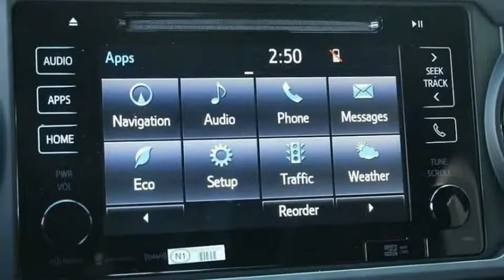2019 Toyota Tacoma Elk Grove Toyota 121603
2019 Toyota Tacoma  - Stock#: 121603 - VIN#: 3TMCZ5AN1KM221875

Check out this 2019 Toyota Tacoma.   Price Includes Customer Cash: Customer Cash Offer is in lieu of any special APR offer from Toyota Financial Services. Customer Cash provided by Toyota Motor Sales, Inc. Some offers may not be combined. Prices do not include government fees and taxes, any finance charge, $80 dealer document processing charge, any electronic filing charge and any emissions testing charge. Rebates Include: $750 - TMS Customer Cash - San Fran. Exp. 02/04/2019 The Special Internet Price is $37778. Contact the dealership today.